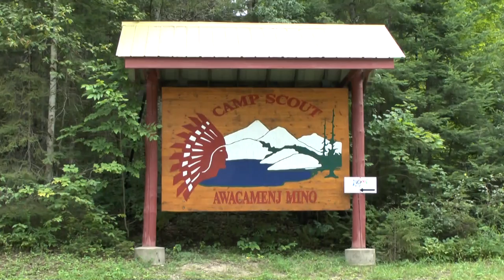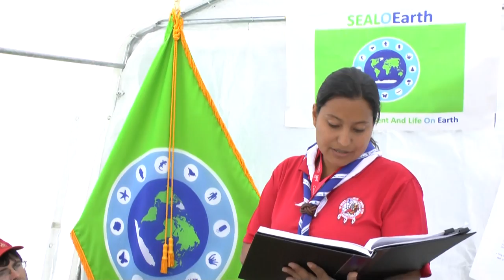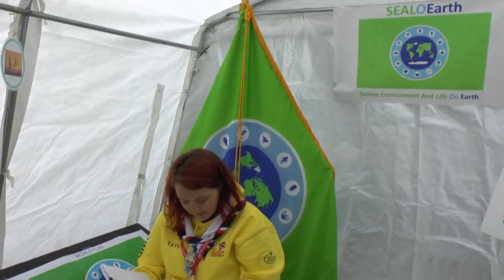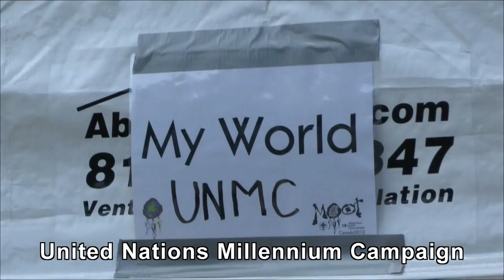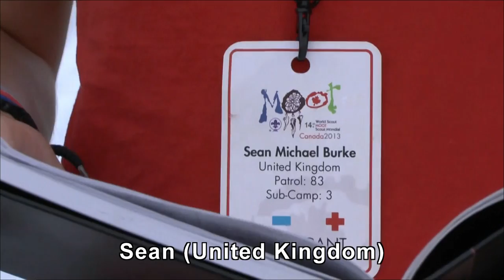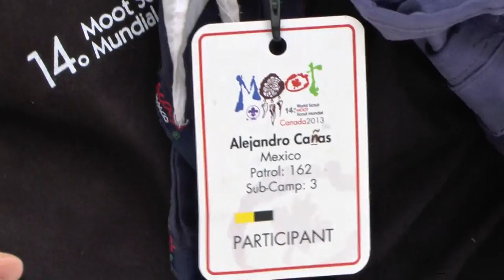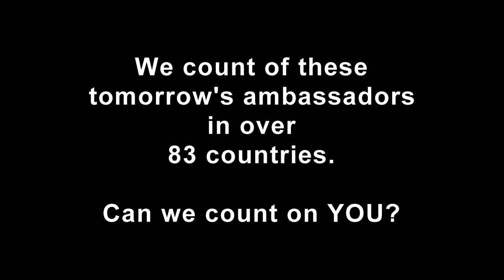SEALOEarth Moot Canada 2013 Documentary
SEALOEarth workshop on the theme "Human Beings and their Environment".